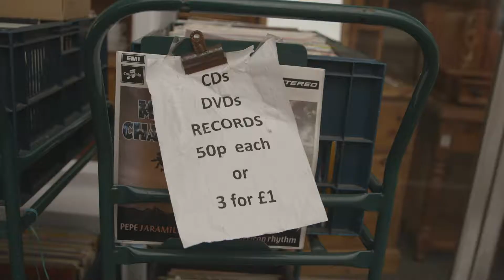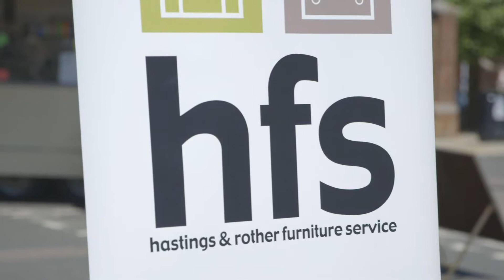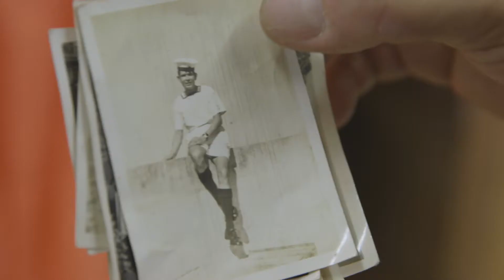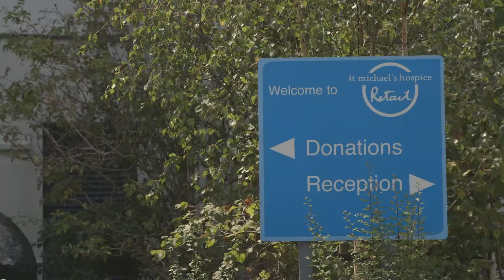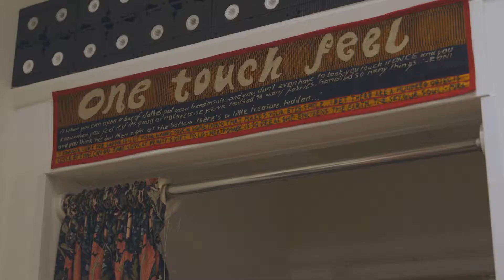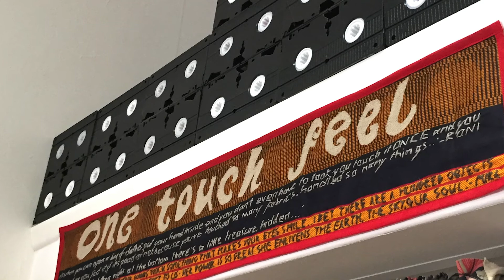Shopkeepers of the World-project film